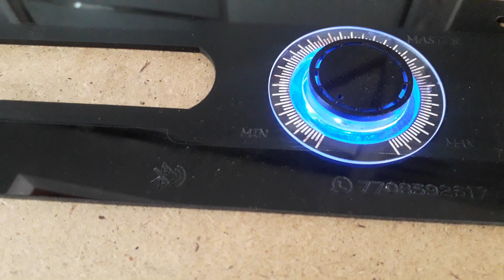5.1 black panel Knob LED reflector